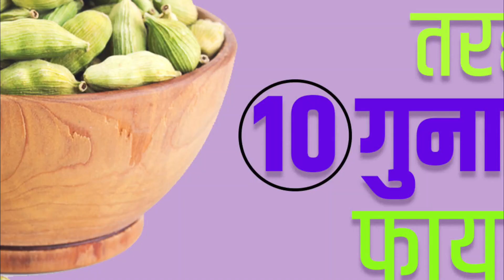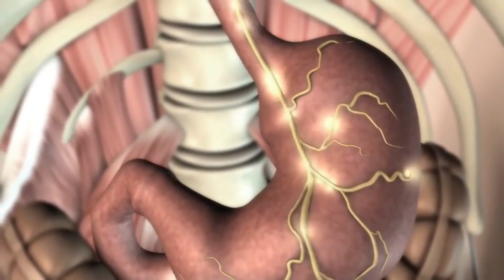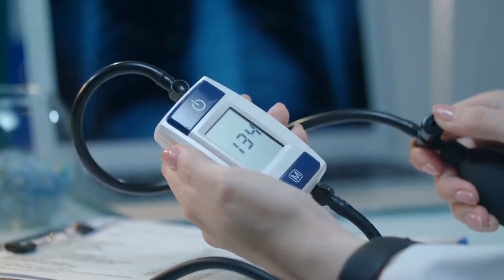छोटी इलायची के 9 बड़े फायदे | Hari Elaichi खाने के फायदे | Health Benefits of Elaichi (Cardamom)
Dosto is video me ham bat karange elaichi ke bareme elaichi khane kiya kiya fayde hai kya nukshan he is video me sab kuch jankari milegi.

elaichi ke fayde
elaichi ke fayde in hindi
badi elaichi ke fayde
elaichi ke fayde in urdu
इलायची खाने के फायदे इन हिंदी
elaichi, elaichi milk ke fayde
 cardamom,cardamom benefits
cardamom benefits in hindi,